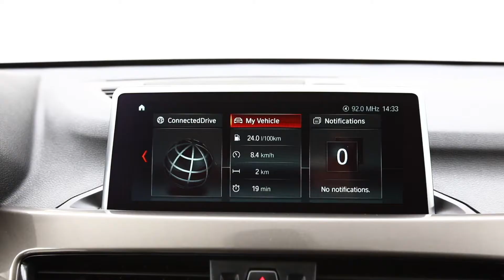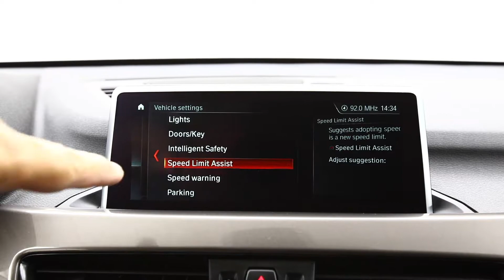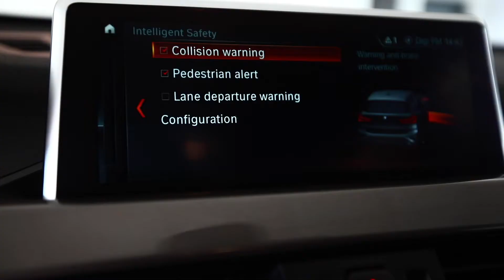BMW X1 2018 COD 4308 231cp (In curand cu detalii pe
Vin: WBAHU510103F85074
Marca: BMW
Model: X1
Rulaj: 105851 Km
Tara Provenienta: ITALIA
Culoare: GRI
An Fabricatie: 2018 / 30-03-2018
Cilindree: 1995 cm3
Putere: 170 KW (231)cp
Caroserie: SUV
Transmisie: Automata
Combustibil: Motorina
Tractiune: 4x4